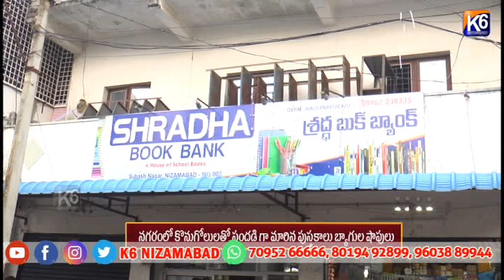నగరంలో కొనుగోలులతో సందడి గా మారిన పుస్తకాలు బ్యాగుల షాపులు||K6 NEWS 11-06-2024